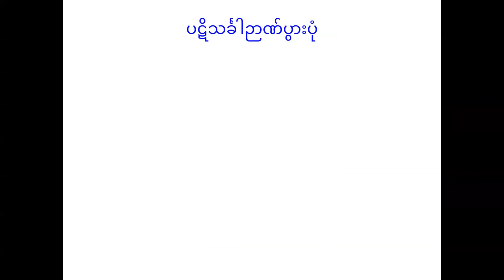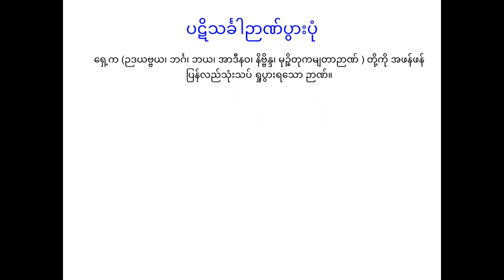၂၈ ရက်မြောက်နေ့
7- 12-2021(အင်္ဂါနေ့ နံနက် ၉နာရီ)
ဆရာတော်အရှင်ကေလာသ